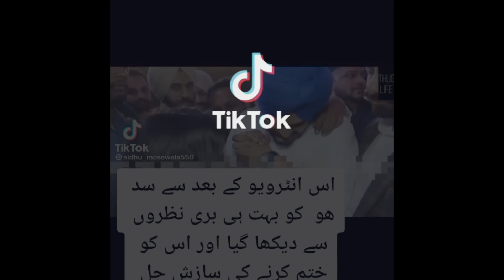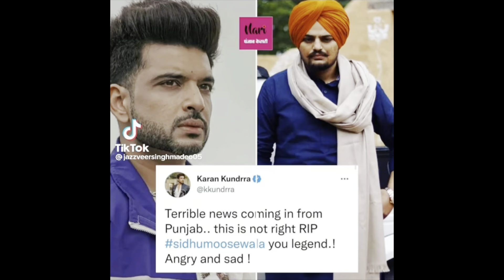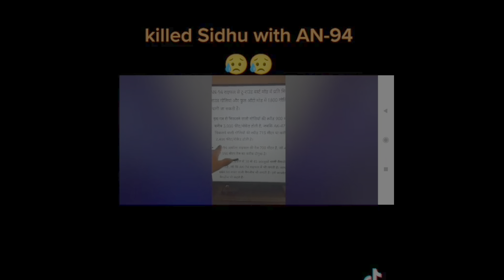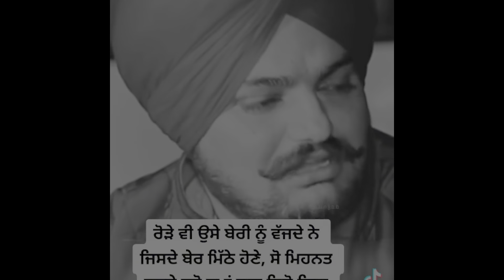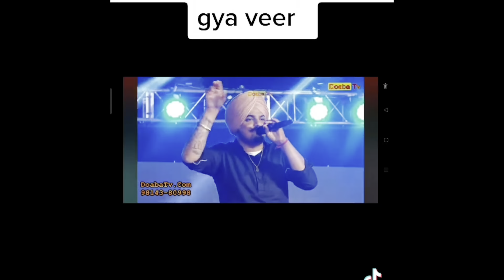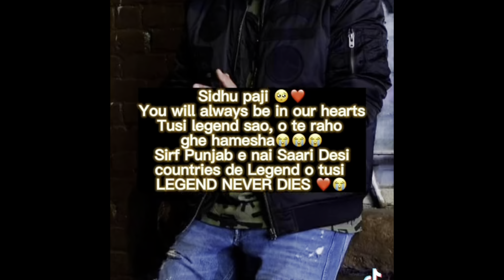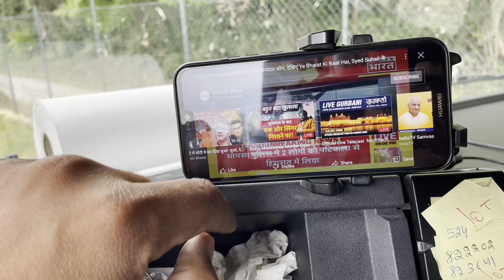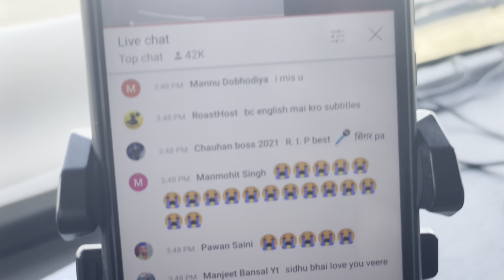Vlog no🔴61 The last Ride 🚘R.I.P.🌹@SidhuMooseWalaOfficial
Punjabi international truck driver drives Italy 🇮🇹 to France 🇫🇷